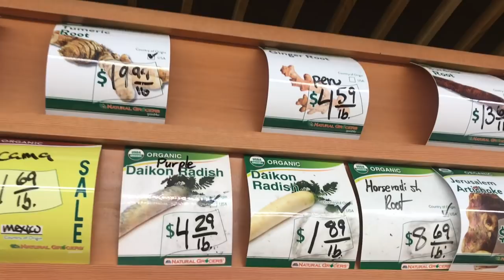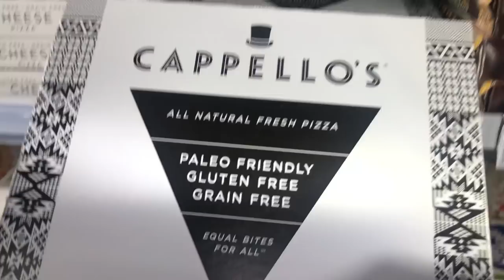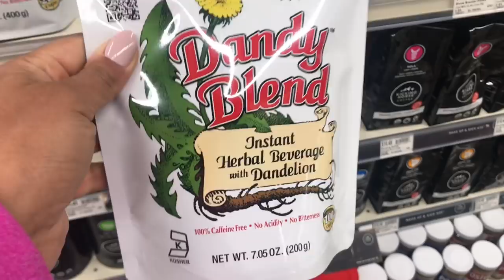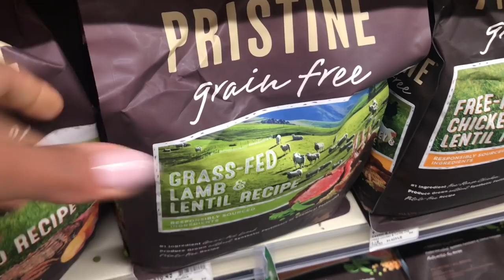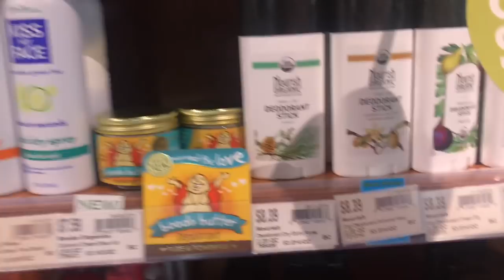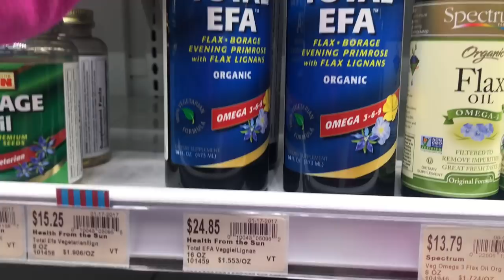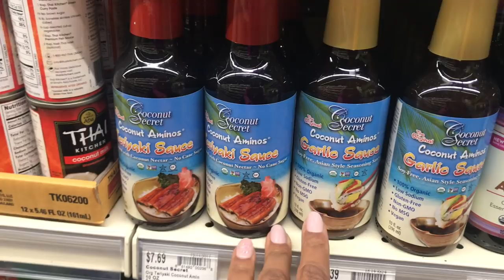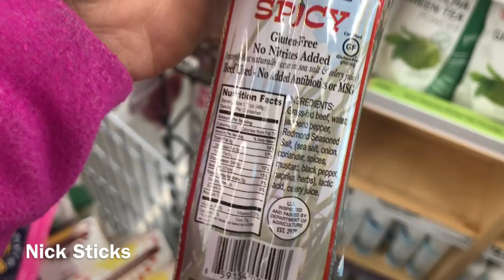Grocery Haul, Natural Grocers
A trip to the Grocery Store, If you don't have this store many of these items can be found online
Sweet leaf water drops are back in stock at amazon
Primal Kitchen dressings and chipotle mayo!
Siete grain free chips
Simple  mills cookies
Simple mills crackers
alfalfa seeds
coconut aminos
aloha bay candles
Badger sunscreen
Primal Kitchen

FTC
I made this video to show the kind of packaged items I buy at the store.